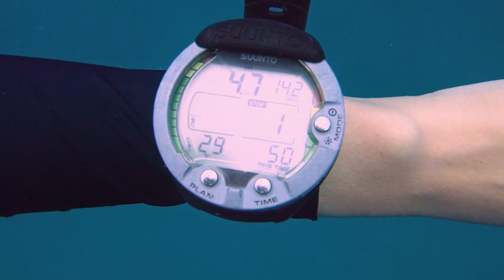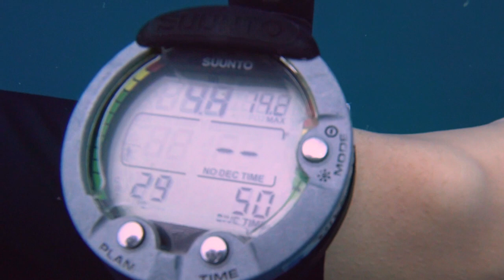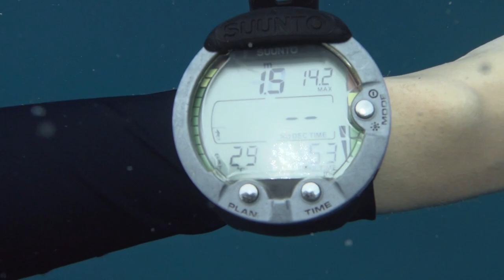ASMR -Scuba diving /Bubble sound /White noise /sleep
White Rock, Koh Tao, Thiland

A small turtle// 8:52 34:30 42:20